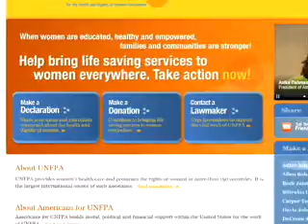Declare yourself an American for UNFPA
Stand up for women, and make the declaration to be an American for UNFPA.